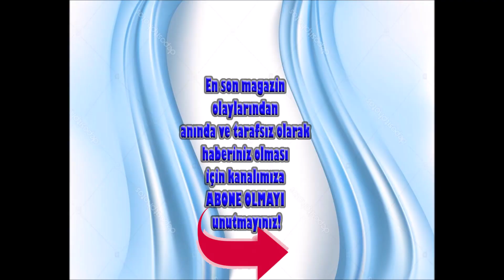02 ŞUBAT DÜNÜN EN ÇOK OKUNAN HABERLERİ VE EDİTÖRÜN SEÇTİKLERİ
DÜNÜN EN ÇOK OKUNAN HABERLERİ VE EDİTÖRÜN SEÇTİKLERİ
Videoda adı geçen kişi ve olaylar;